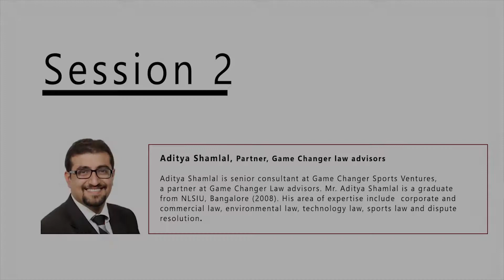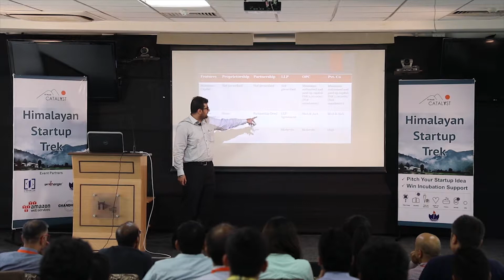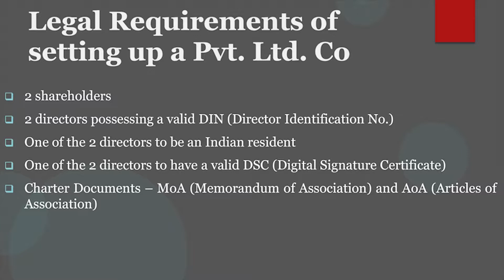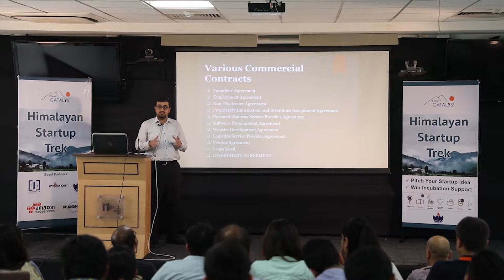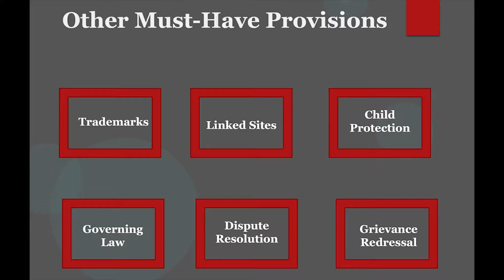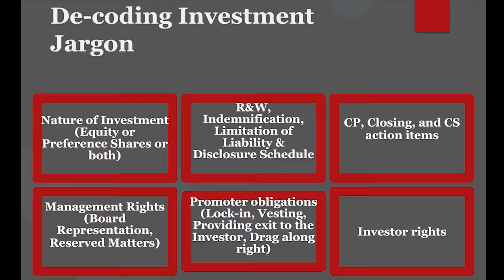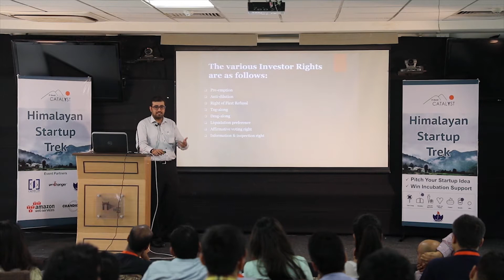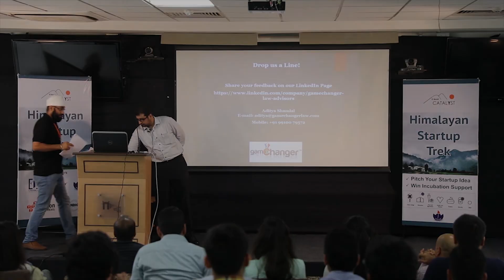Legal Issues for Startups || HST 2017 || IIT Mandi Catalyst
Legal Issues for Startups Session at Himalayan Startup Trek
by Aditya Shamlal - Partner at GameChanger Law Advisors